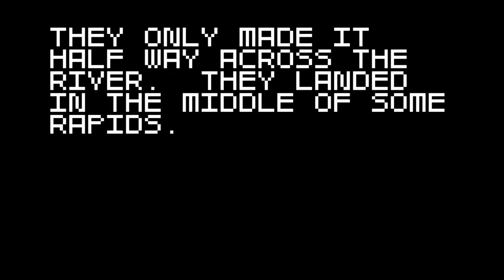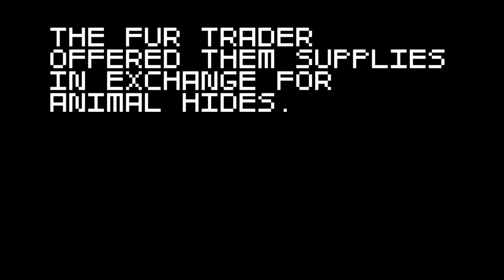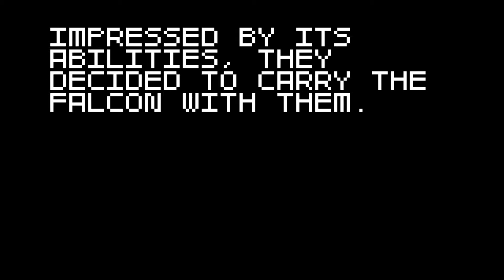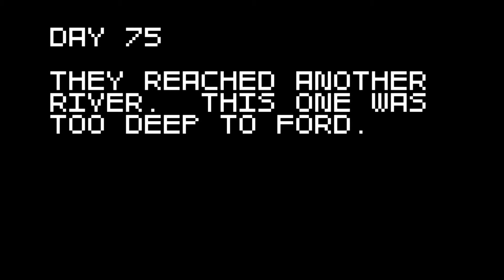PWY: Super Amazing Wagon Adventure Turbo (Part 2)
If you want to experience an adventure with wagons that are super amazing and move at turbo speeds this is another very supery wagony video to watch.